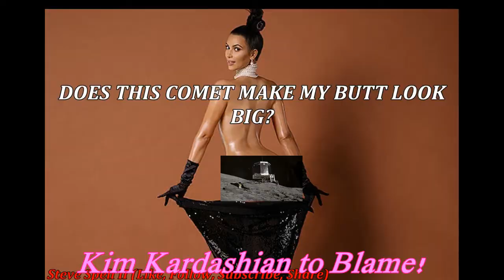Break The Internet Kim Kardashian Bares All Becomes the Butt of All Jokes (Parody)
Kim Kardashian Bares her Butt in all it's booty shining glory!  Full Frontal Magazine Cover leads to a literal domination of the internet. If you want more people to look at the Rosetta Satellite then perhaps we should super impose it onto Kim's Ass!  The Memes are everywhere regarding the topic of Kardashians Derriere.  A satellite landed on a comet but nobody cared because a big story was dominating the internet and airwaves when Kim Kardashian decided to bare it all for Paper Magazine.  Now the Memes, spoofs, gags and parody (Parodies) are flooding the airwaves.  Can I have a crack at it?  Butt of course!  Safe For Work!  "OMG look at her butt!" will be the words everyone mutters at some point after laying eyes on the cover of Paper magazine's Winter issue. Calling on Kim Kardashian West, the spread's aim is to “break the Internet” Yaho News— and with this large stunt, it’s possible that might just happen.
Kim Kardashian in the News;

Kim Kardashian Break The Internet as funny memes and photos surface from her most recent photo shoot for the cover of Paper Magazine.

The Rosetta Mission is mentioned in the parody here because it's the ideal Satellite for helping to make Kim Kardashian safe for work; we lost everything in the flood in Louisiana.  Help us raise money to rebuild share the link please